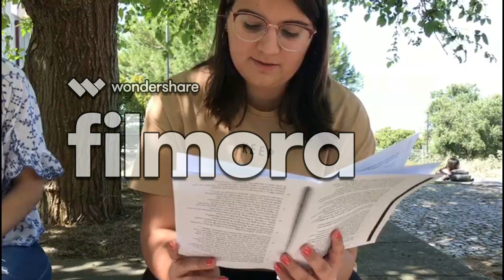Escola Secundária - Palmela - Portugal